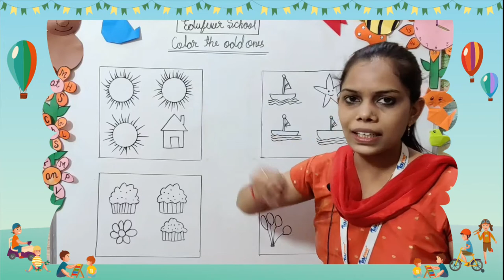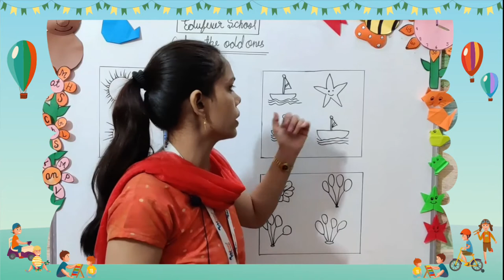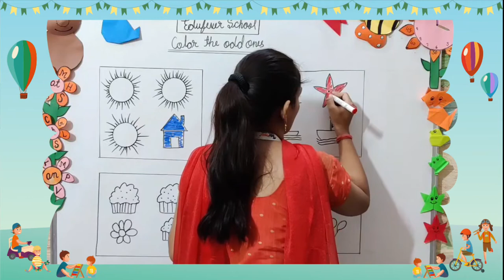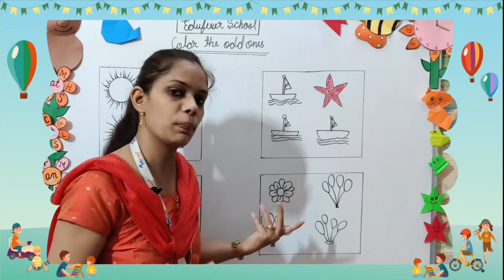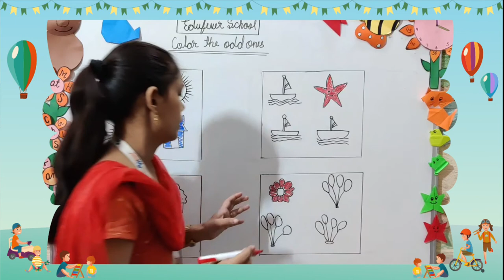Color the Odd One UKG Worksheet | Math Worksheet for Class UKG | Edufever School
Dear Parents, Learn Color the Odd One with Sound for UKG Students - Teaching Color the Odd One to kids is not easy as it takes a lot of effort and understanding. Here in this video, we have tried to cover the most common Color the Odd One.

Kids can learn CBSE Class UKG Color the Odd One every day using the Edufever School videos. It is effortless and fun!

Get 100+ Class UKG Maths, EVS, English, Hindi Worksheets in PDF

2) leave us COMMENT!
3) LIKE this video!